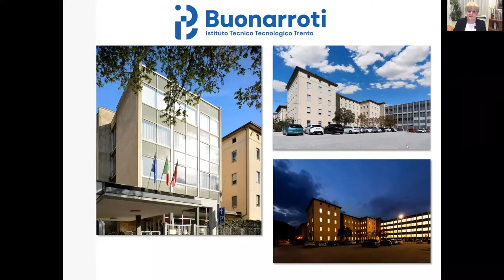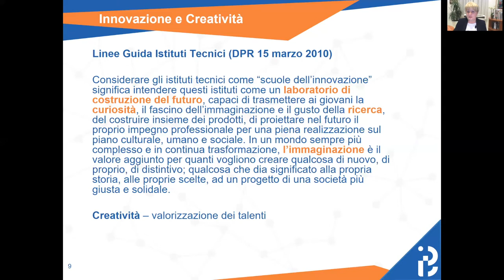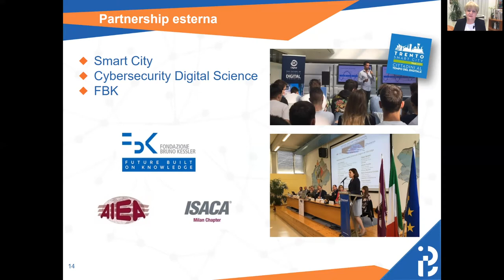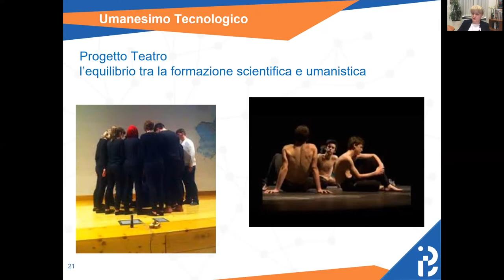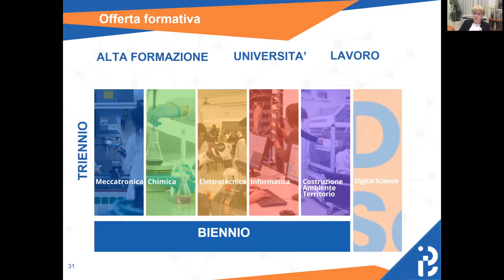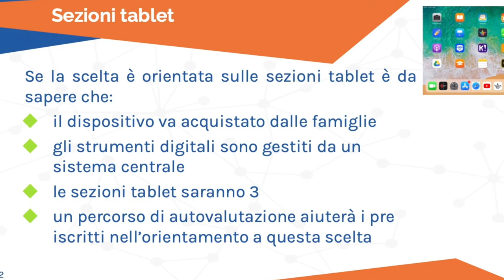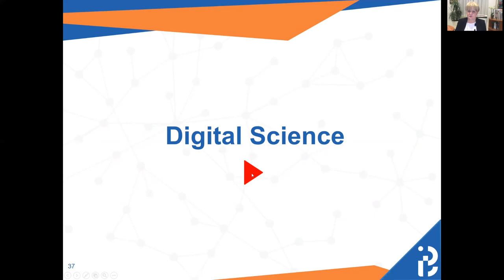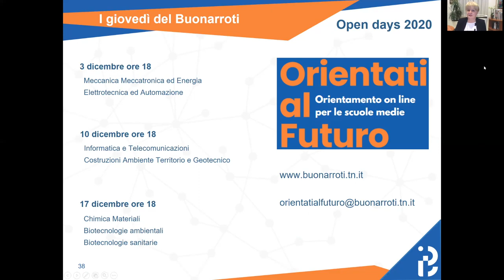Orientati al Futuro 2020 - Primo Appuntamento